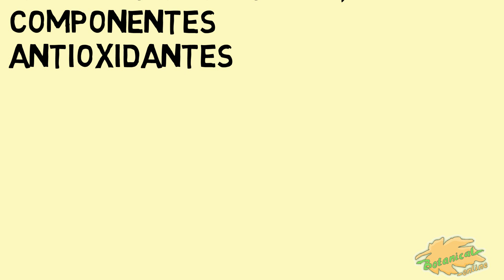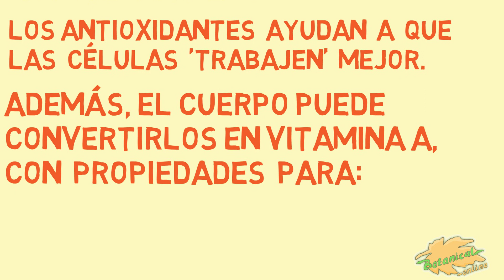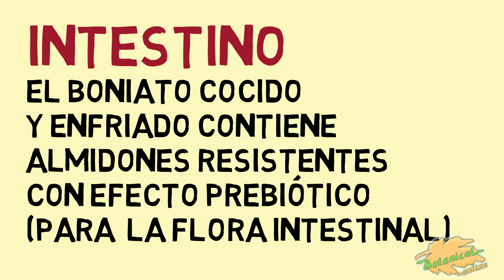BONIATO (batata, camote) - Al horno, hervido o asado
Propiedades y beneficios del boniato, batata, camote, papa dulce o patata  dulce. Es un tubérculo con un alto valor nutricional, muy saludable por su contenido en vitaminas, antioxidantes y minerales.
--- Ábreme ---
Para más información y recetas sobre este alimento tan saludable:

Pueden escribir sus dudas y preguntas en los comentarios y les responderemos en la mayor brevedad posible.

* Atención: TODAS LAS IMÁGENES Y TEXTOS QUE APARECEN EN EL VIDEO O EN LA DESCRIPCIÓN ESTÁN PROTEGIDAS POR COPYRIGHT DEL AUTOR  QUE ES BOTANICAL ONLINE. No pueden utilizarse copias de las mismas en ningún otro medio. Sí se permite compartir el vídeo.